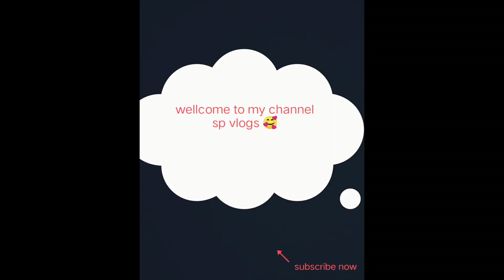সোনার কানের দুল মাত্র ১গ্রাম থেকে কম ওজনের //simple gold earrings with price and weight @sp vlogs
সোনার কানের দুল মাত্র ১গ্রাম থেকে কম ওজনের //simple gold earrings with price and weight// Beautiful gold earrings daily use @sp vlogs